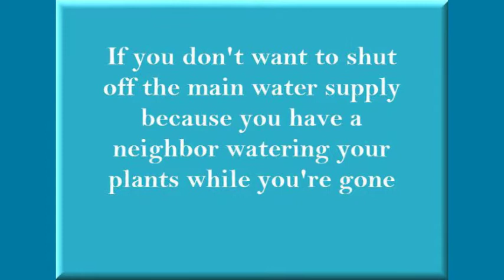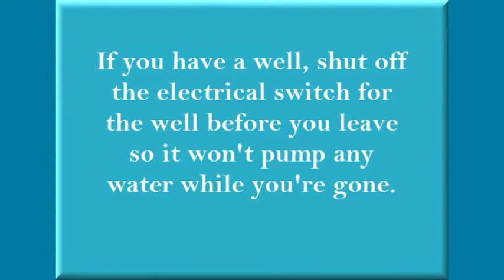Preventing Water Damage To Your Home While You're Away on Vacation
Water damage happens, whether you're at home or away.
But there are 4 things you can do before you leave that can prevent some of the most common kinds of water damage to your home.
But, if the worst should happen and you're greeted with a flood at your front door when you return from vacation, give us a call at .
We'll get you clean, dry, and sanitized so no mold will grow!